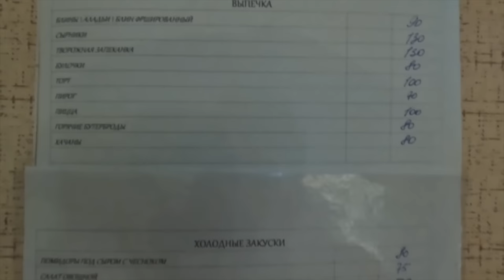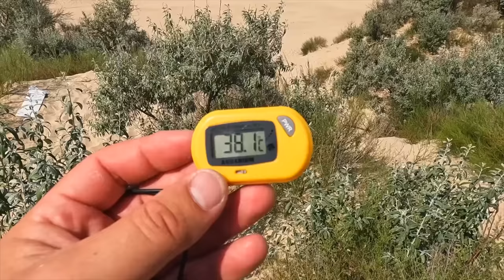ОЧЕНЬ ЖАРКО! ВИТЯЗЕВО - ОТЕЛЬ ФЛАГМАН +7(989)76-14-129 ОБЗОР ВСЕХ ПЛЯЖЕЙ - ОТДЫХ ПО КАРМАНУ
Отель Флагман Витязево
Витязево проспект Южный 30